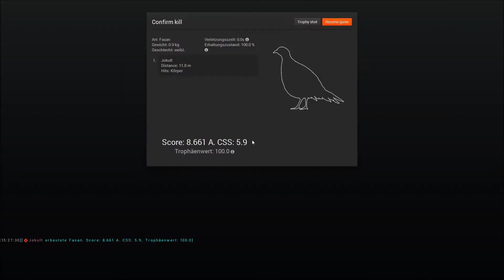The Hunter - Pheasant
The Hunter (PC Game) Fasan